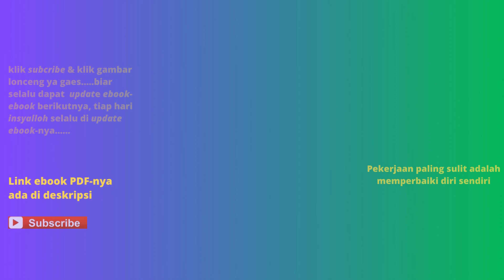Buku Best Stories of Abu Bakar As Shiddiq Sahabat Paling Utama